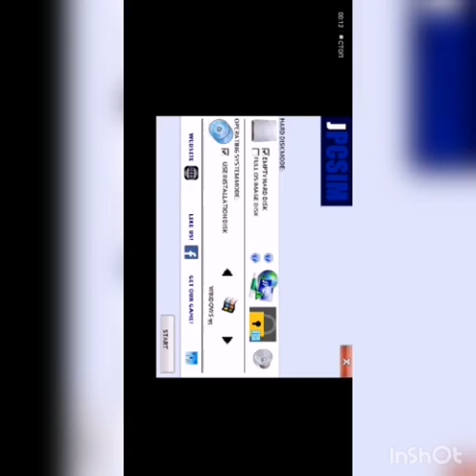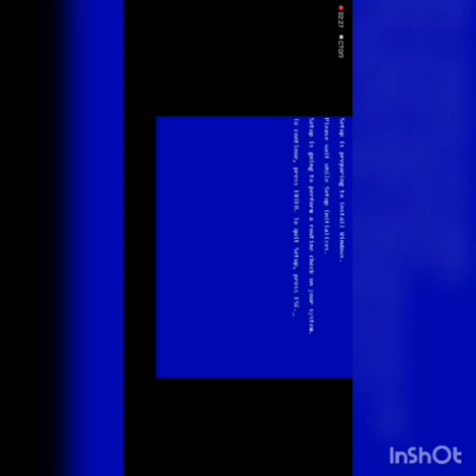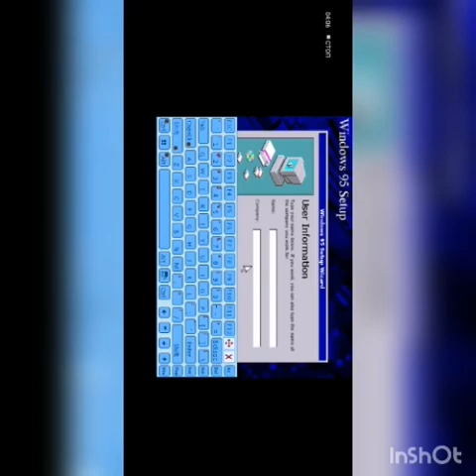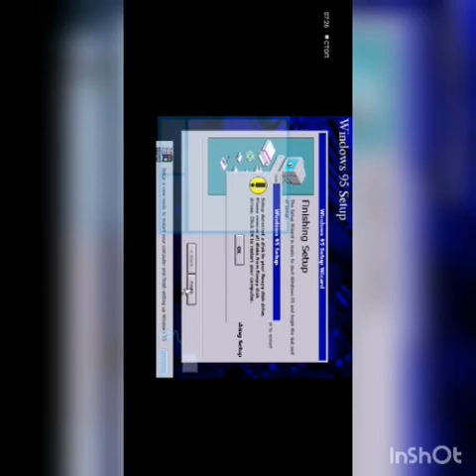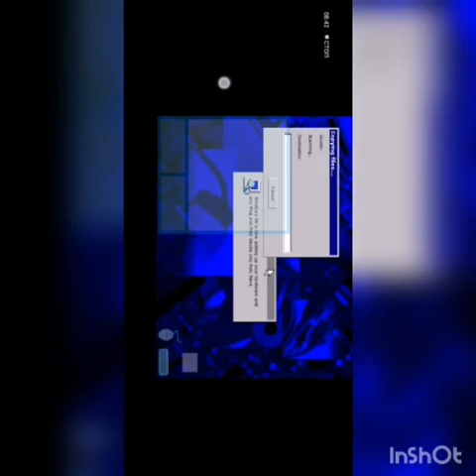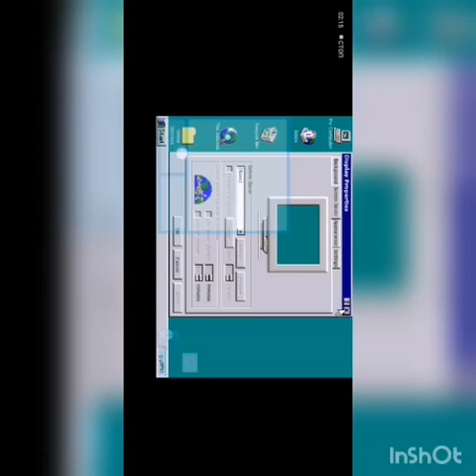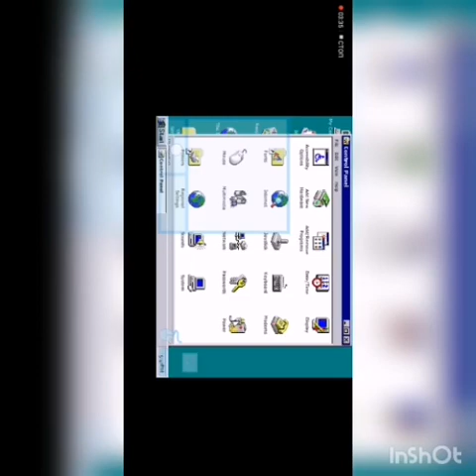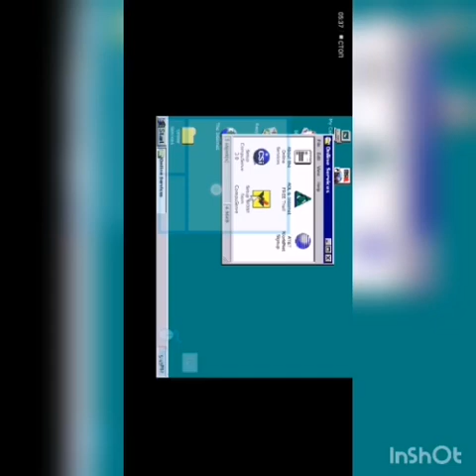Windows Beta #6 - Windows Whistler 2240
JPCSIM Vitrual 6.0